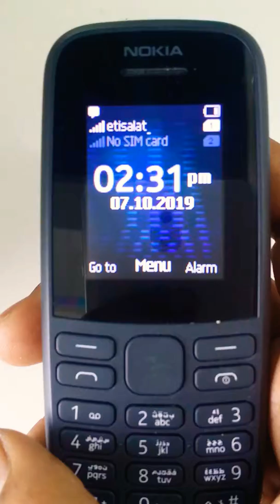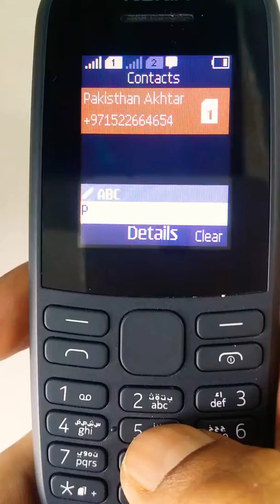How to off dictionary Nokia Mobile